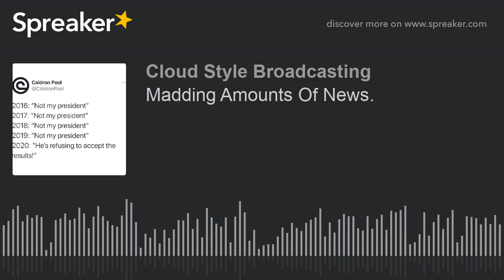Madding Amounts Of News. (part 4 of 5)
Biden may be end up doing BLMs bidding. Taxing semi automatic rifles and magazines no problem for Biden. Student loan debt, NBC would lead you too believe it's racist. So much more in this hour plus episode! Tune and find out.